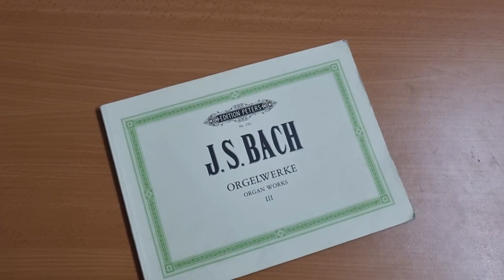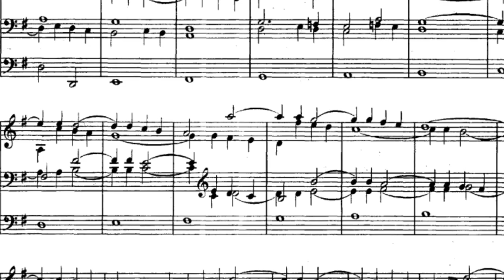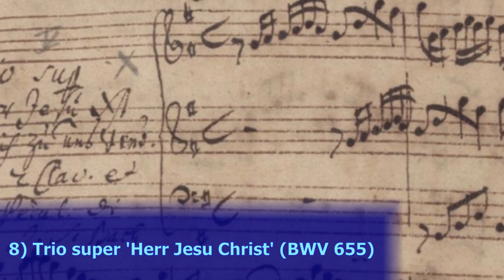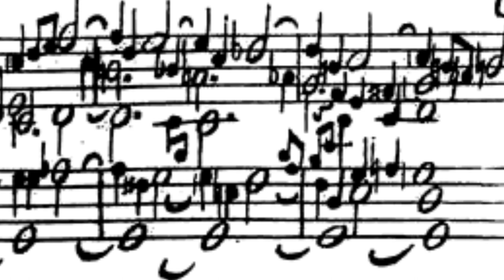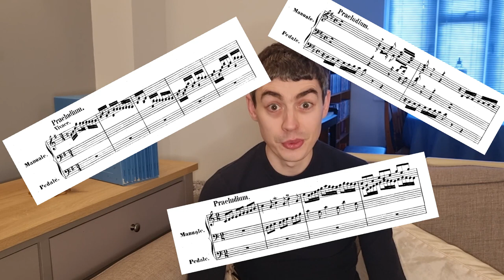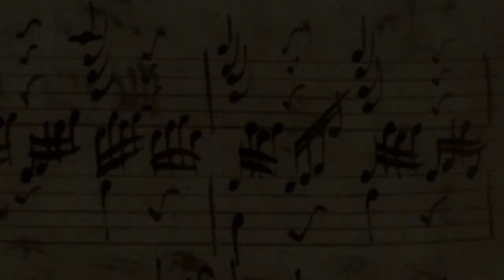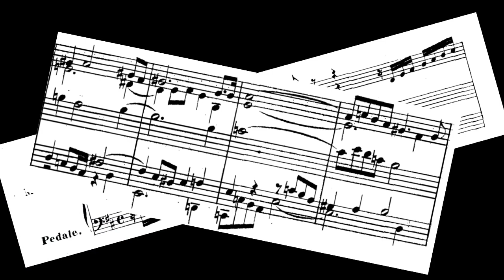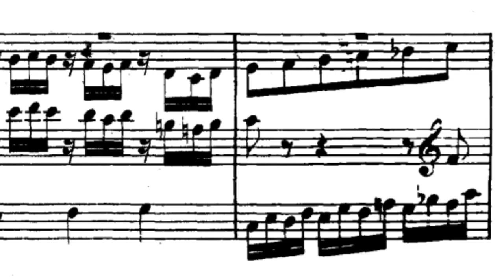Top 10 Bach Organ Works | Chiff Chat, Ep. 6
Come with me as we take a look at my Top 10 Favourite organ pieces by J.S. Bach, the grandfather of organ music! Featuring a very special guest...

Intro - 0:00
No. 10 - 2:09
No. 9 - 4:30
No. 8 - 6:36
No. 7 - 7:55
No. 6 - 10:51
Intermission - 11:47
No. 5 - 13:34
No. 4 - 15:27
No. 3 - 17:42
No. 2 - 19:26
Honourable Mentions - 20:32
No. 1 - 22:26
Outro - 25:05

Don't forget to check out other Chiff Chat episodes too!

Ben Bloor is Organist at the London Oratory Church, School Organist at Westminster School and a Junior Fellow at the Royal Birmingham Conservatoire.